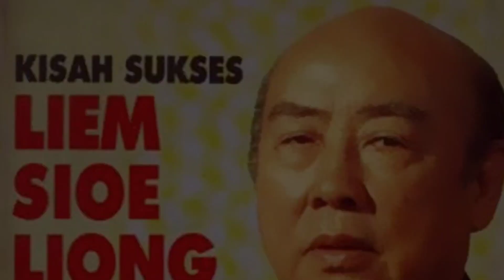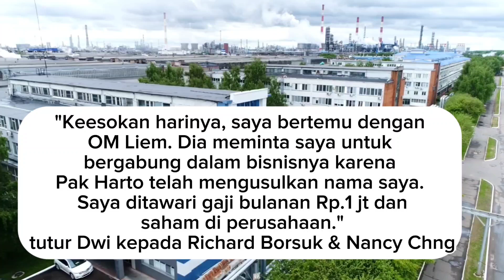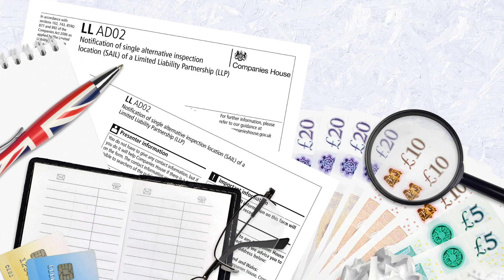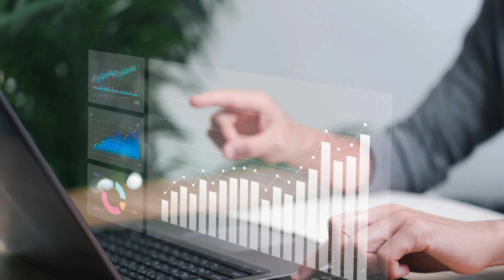Penguasa EKONOMI INDONESIA!!!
Kisah GANG OF FOUR Sang Penguasa Ekonomi Indonesia Pada Masa Orde Baru

Pada masa sekarang terdapat sebutan '9 naga' yang merujuk pada sembilan pengusaha yang konon menguasai perekonomian Indonesia. Namun, beberapa dekade sebelum "9 naga" muncul, ada sebutan 'Gang of Four' atau 'Empat Sekawan' yang dinilai jadi penguasa ekonomi Orde Baru.

Awal mula 'Gang of Four' bermula dari pertemuan empat orang, yakni Sudono Salim, Sudwikatmono, Ibrahim Risjad, dan Djuhar Sutanto sekitar 1968. Sebelum bertemu, keempatnya tidak mengenal satu sama lain dan sibuk dengan urusan masing-masing. Salim dan Djuhar sibuk berdagang. Sementara Sudwikatmono atau Dwi dan Risjad menjalani pekerjaan sebagai karyawan perusahaan biasa. Mereka bertemu satu sama lain tanpa disengaja.